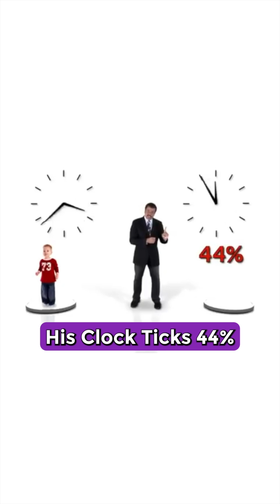Why We Age Slower in Space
Have you ever wondered why astronauts age slower in space? This video delves into the fascinating science behind this phenomenon, exploring the effects of space travel on the aging process. From time dilation to cosmic radiation, learn how the unique environment of space impacts our bodies at a cellular level. Join us as we uncover the secrets of why we age slower in spaceAmAPodcast.
SpaceAging TimeDilation InterstellarScience EinsteinRelativity SpaceTime AgingInSpace NeilDeGrasseTyson ScienceExplained Astrophysics InterstellarMovie GeneralRelativity SpaceTravel PhysicsFacts SpaceTimeContinuum SlowAging Astronomy SciFiReality MindBlowingScience StayYoungInSpace SpaceMysteries Longevity Aging SpaceExploration Time Dilation#Astronauts#SpaceLife#AmAPodcast